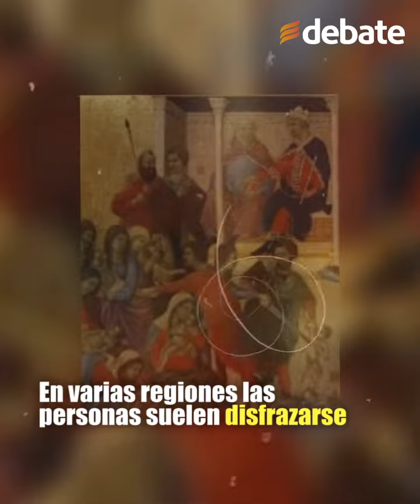👼 ¿Cómo surgió el Día de los SantosInocentes?